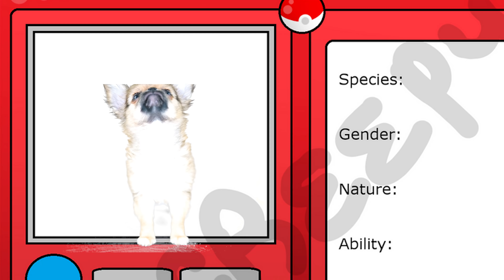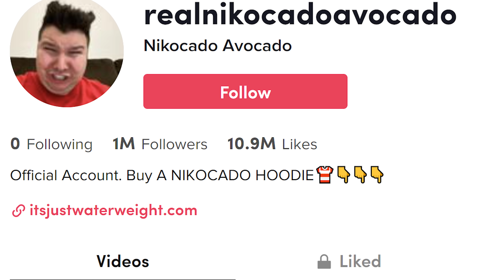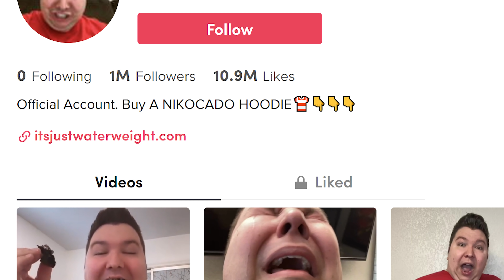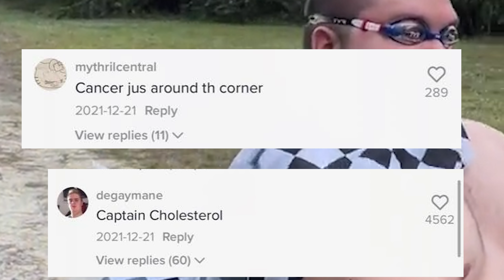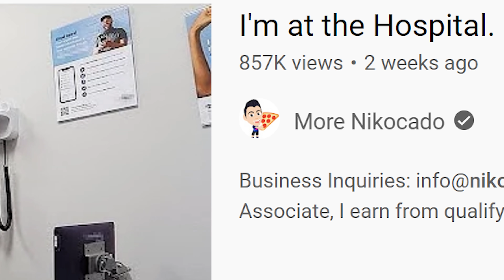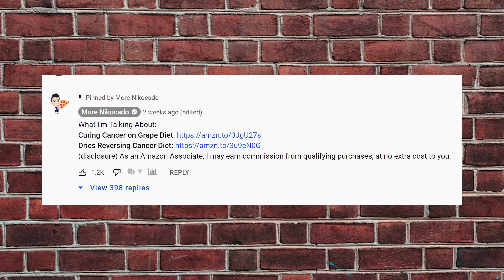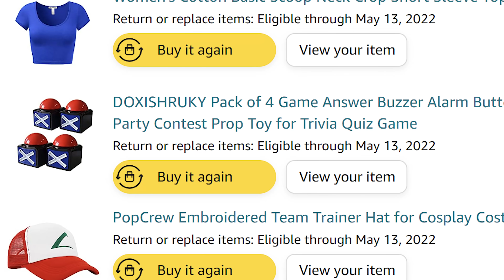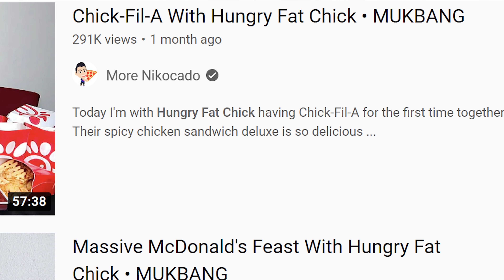Nikocado Avocado MOCKS Body Positivity on TikTok "Pants Don't Fit Me"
So I decided to hop onto Tiktok, my least favorite app and not only did I go on Tiktok but I decided to go on NIkocado Avocado's tiktok. Nikocado Avocado is a youtuber known for eating large amounts of food and crying on camera. Nikocado's tiktok is no different, actually it might be even more obnoxious than Nikocado's youtube. So sit back adn let's watch Nikocado Avocados very interesting adn well thought out tiktoks!

Workout programs! Join my LIFETIME Support group and the CHALLENGE

Prodough! We restock every Tuesday at 10am PST